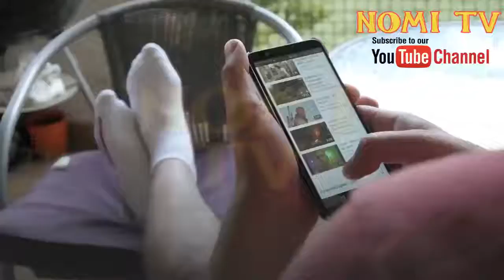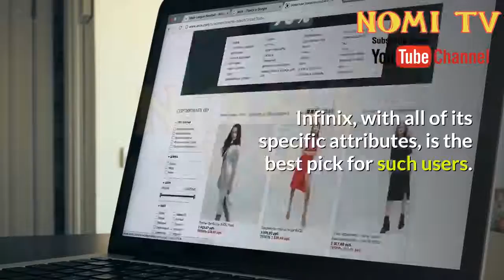Infinix Innovatively Changing Lifestyle Of Its Customers